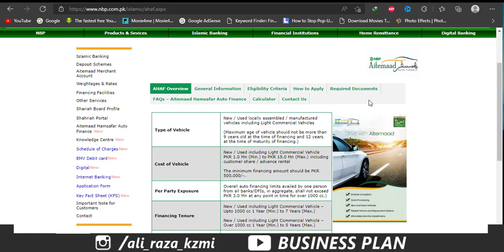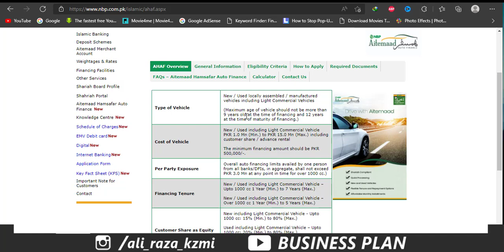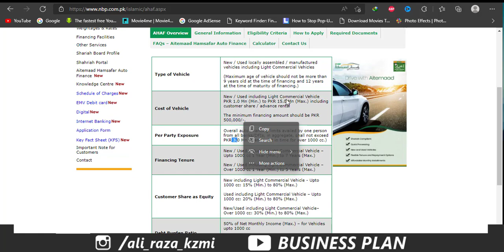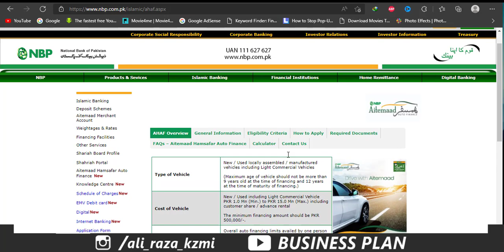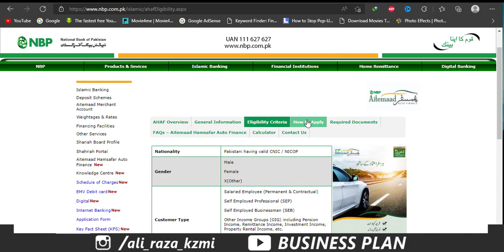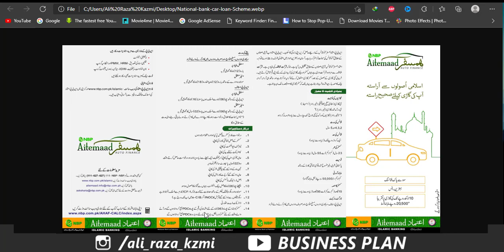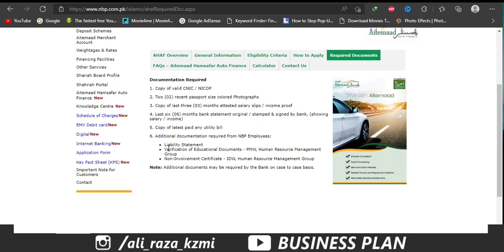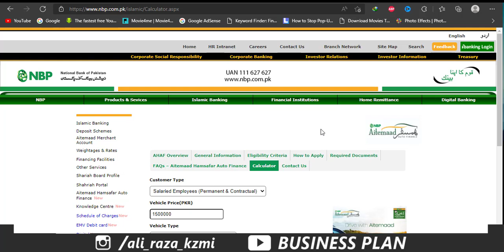National bank Aitemaad Hamsafar Auto Finance Scheme 2022 | NBP Car Loan Scheme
National bank Aitemaad Hamsafar Auto Finance Scheme 2022
NBP Car Loan Scheme
nbp car loan scheme 2022
Cost of Vehicle
New / Used including Light Commercial Vehicle PKR 1.0 Mn (Min.) to PKR 15.0 Mn (Max.) including customer share / advance rental
The minimum financing amount should be PKR 500,000/-
______________Follow me __________________________